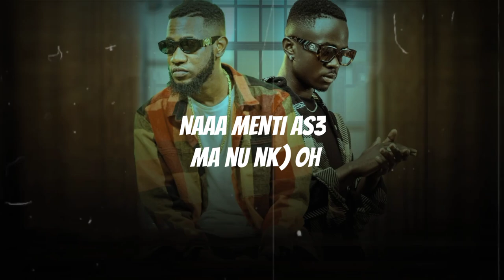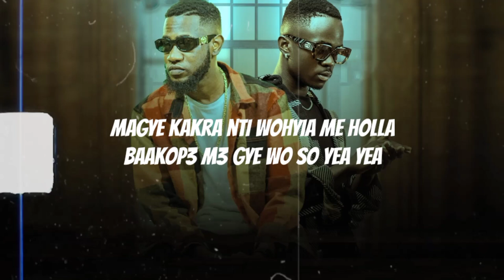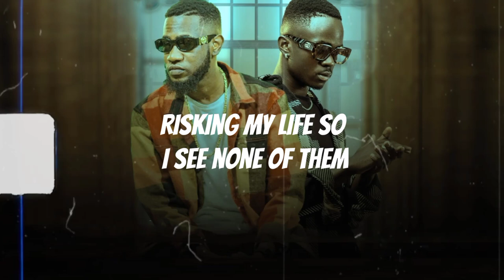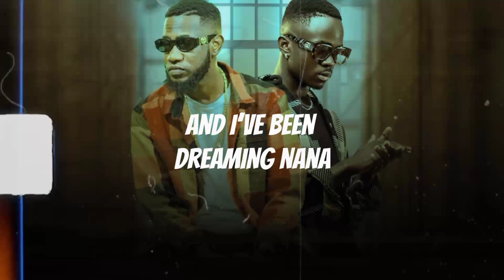Ypee - Kwacha ft. Yaw Tog (Lyrics Video)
Official Lyric Video by Ypee performing 'Kwacha' ft. Yaw Tog (C) 2023. PeeNation Records

Lyrics Video By Safiano Arts.

Produced by Khendi Beatz.

PLEASE NOTE: Unauthorized upload of this video unto any YouTube channel is prohibited. (C) 2023. PeeNationRecords